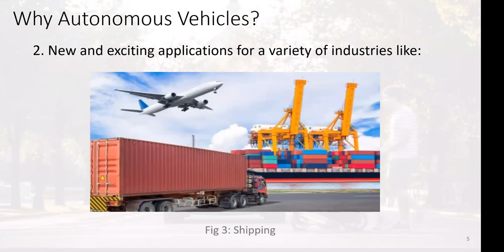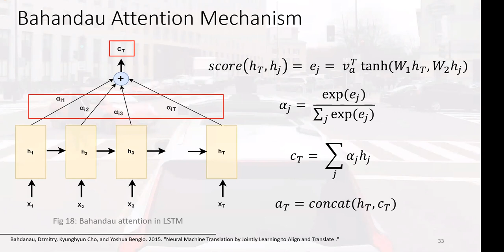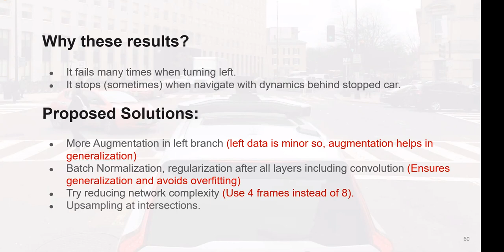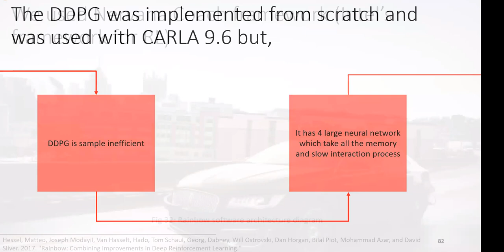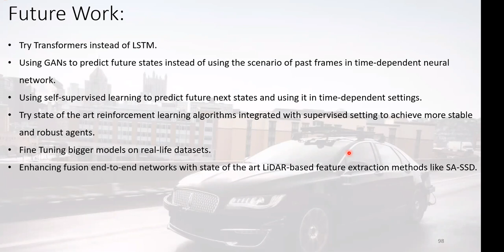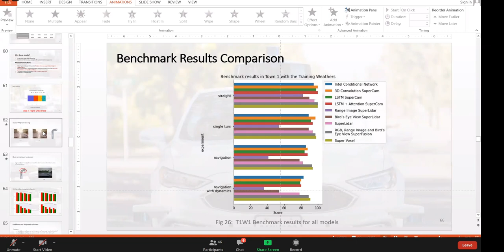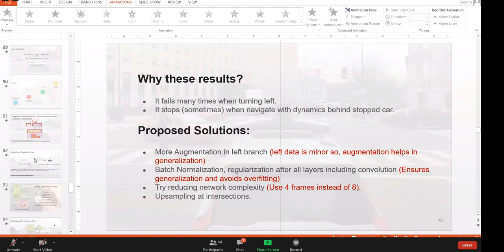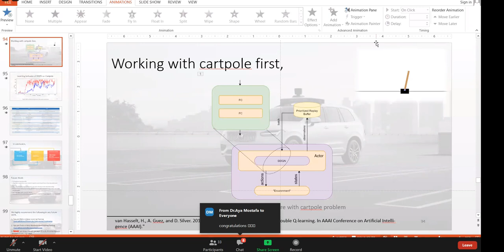EECE 2020 | GP Presentations | End-to-end self-driving using Sensor fusion and RL